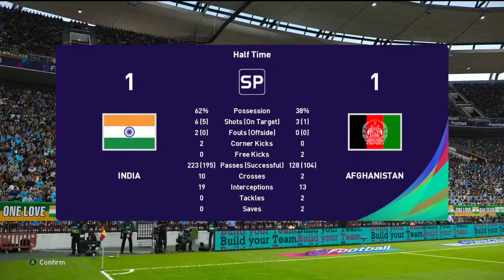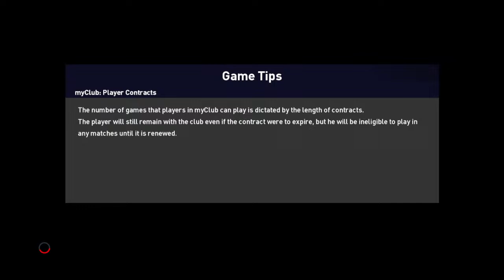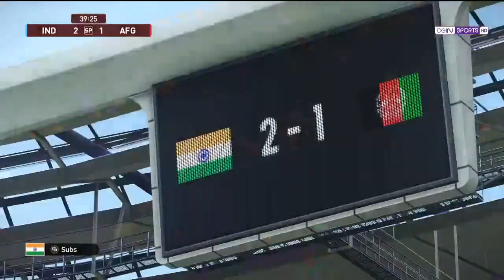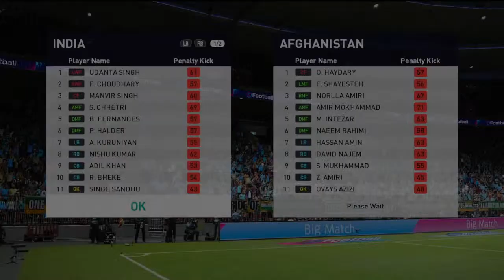🔴LIVE | India vs Afghanistan | FIFA World Cup Qualifiers AFC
This video is a real simulation (gameplay) of the India vs Afghanistan match on the football game FIFA 23. All submitted videos were recorded by the owner of this channel. The use or copy of these videos is NOT allowed and will be punished.

live football match football match live

football match live match

live football app

football live full

football live

football

live football

live football today

live today

football live full

football live

football

live football

live football today

football fan

bein sports live match today

bein sports live match

Bein sports live

live football match today online

football highlights

football khela live

football match 2023 live

football live now today

highlights football

highlights football today

highlight football